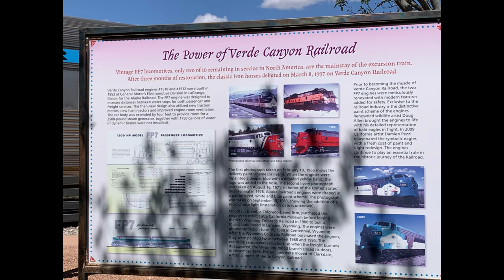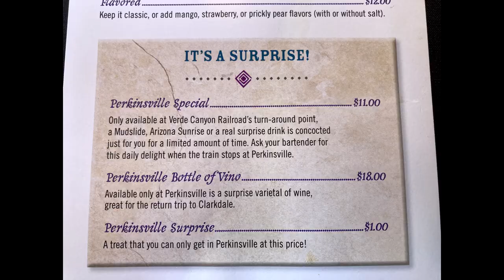All Aboard Verde Canyon Railroad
The Mobile Mikesells take you along on their ride (with an intro recap) on the Verde Canyon Railroad in Arizona. It's Arizona's longest Running Nature show and they say it's not the destination, it's the journey!